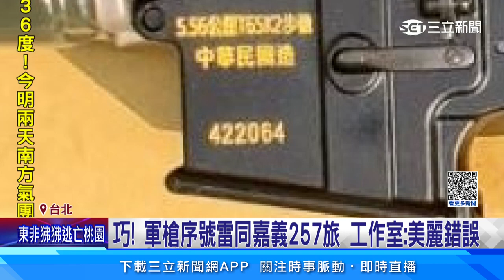地下兵工廠赫見T65K2步槍 工作室：自家產品│94看新聞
保二總隊和桃園龜山分局掃黑，昨天（22日）查獲地下兵工廠，驚見一把國軍T65K2步槍以及大批疑似國軍制式子彈，引發軒然大波！警方初步鑑定確認查獲的長槍是模擬槍，不是軍方制式槍枝。而模型槍製作工作室也在官方粉絲專頁上面坦言，該模型槍是他們製作的，不是軍方流出！不過國防部還要繼續調查，現場查緝到的近兩萬發子彈是否為軍品。

友邦連結區
◎ 訂閱【三立新聞網】最新影片搶先看